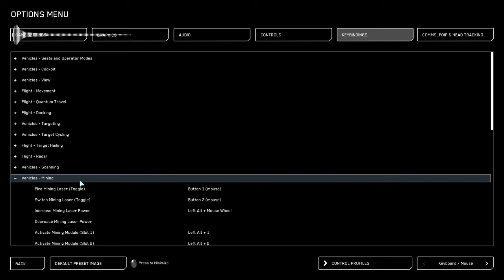(Obsolète, allez voir la Version 3.23/3.24) Minage au Prospector/Mole - LPLG - Star Citizen 3.22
Dans cette vidéo Le Petit Live Guide vous apprendrez le minage en vaisseau dans Star Citizen.

V I D E O S    A    V O I R    E N S U I T E :

Utilisez le code STAR-HZ7B-2GV6 lorsque vous vous inscrivez pour Star Citizen et vous gagnerez immédiatement 5 000 UEC (United Earth Credits) qui peuvent être dépensés dans le 'Verse pour des armes, des composants de vaisseau ou des décorations pour votre hangar.

Bienvenue dans le Verse !

o7

CONFIGURATION
CM : MSI X79
CPU : Intel i7-3930K
RAM : 16 Go
GPU : Sapphire R9 380x
Alimentation : FSP Hydro 750 PTM
SSD : Crucial MX500
Boitier PC : BeQuiet! Dark base 900 White Edition